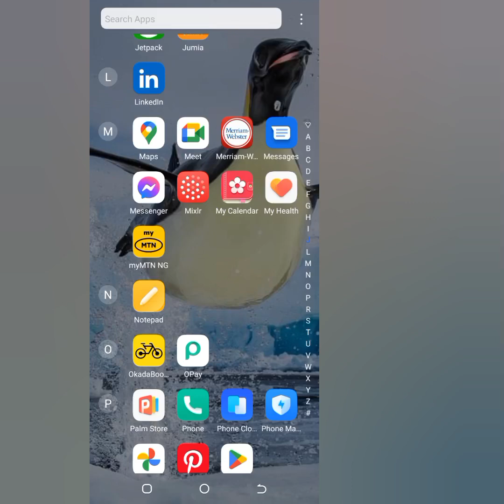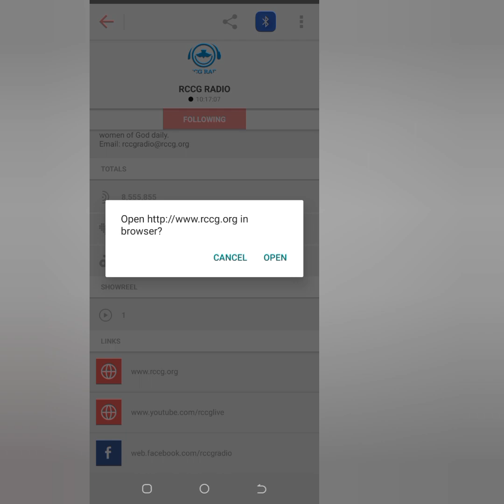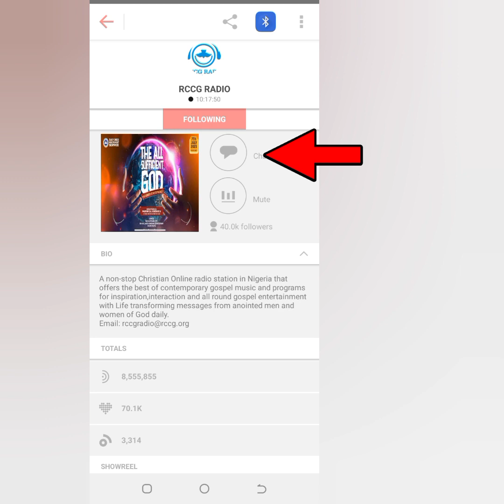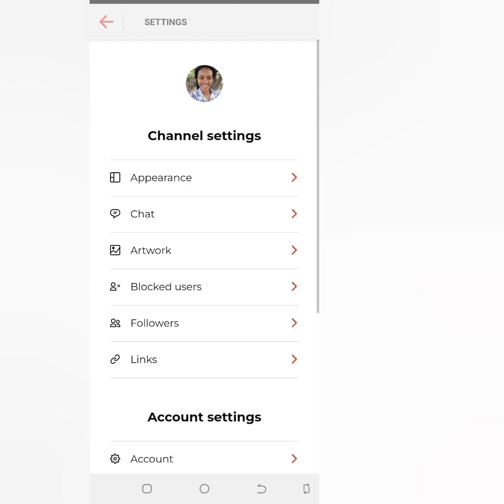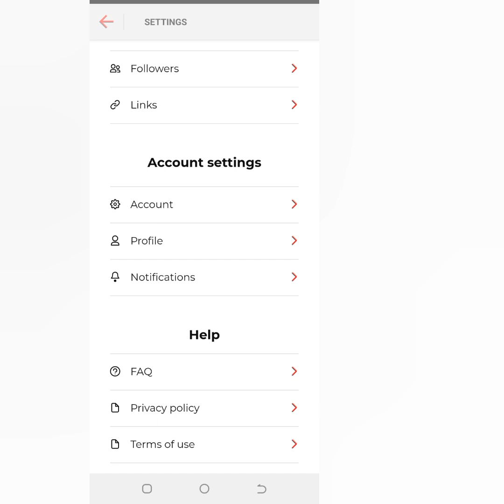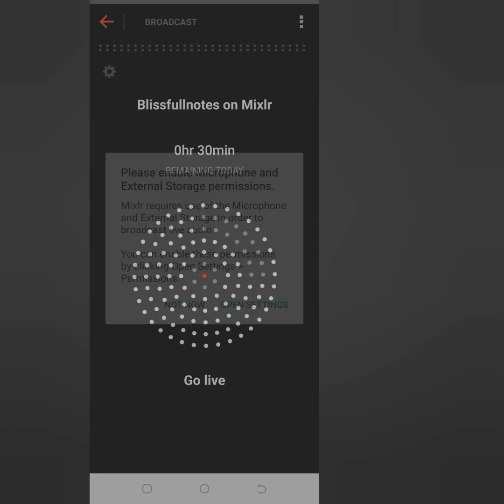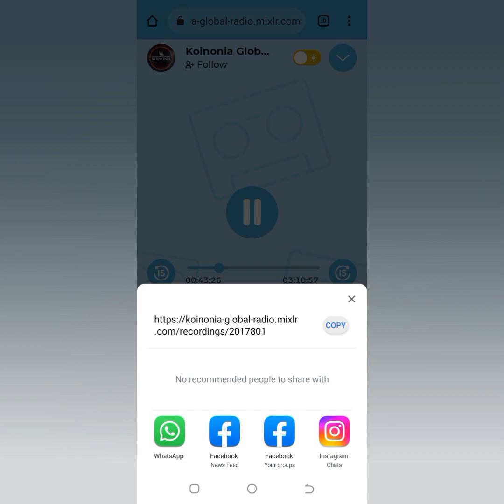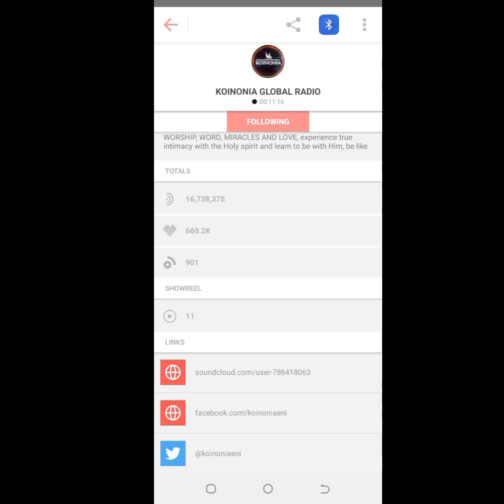MIXLR APP // How to use Mixlr app // alAudio Livestream on Mixlr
Mixlr app is an online radio that allows live interaction with users. This video will show you how to navigate the app and enjoy it.